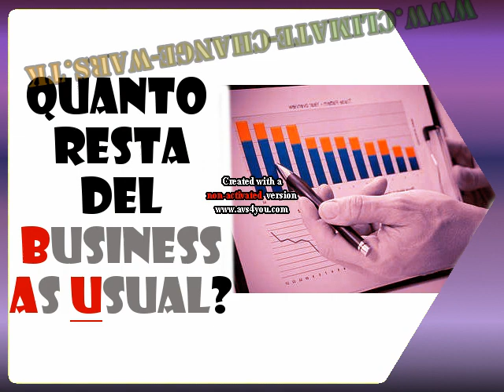quanto tempo resta prima della notte della civiltà umana?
Quanto resta prima dell'inizio della notte della civiltà umana?!
Quanto resta del Business As Usual?!
Quali saranno i primi tipping point climatici che apriranno ad una catastrofe climatica?
Più o meno 10 anni, poi il primo tipping point sarà il polo nord ice free in estate/autunno.
A cascata, un blocco della AMOC in Estate/Autunno, una canadizzazione del clima nel nord Europa, desertificazione dell'area Mediterranea, risalita del livello del mare +0.9 MT, melting degli idrati di metano in Siberia, rallentamento dei jet stream, spostamento degli alisei in Atlantico e desertificazione della foresta Amazzonica, spostamento degli alisei in Cina/India, shock idrici, cali delle rese agricole, carestie, infiltrazioni d'acqua salina nelle falde acquifere d'acqua dolce, scioglimento dei ghiacciai, medicane ed uragani e trombe marine sempre più violente, frane ed incendi, migrazioni apocalittiche e guerre.

Quali sono le stime approssimative sull'impatto finale del processo di Cambiamento Climatico?
Traslazione a nord dei climi temperati, allargamento dei deserti, cali delle piogge nella fascia tropicale, acidificazione degli oceani e drastico calo della fauna ittica e flora oceanica, risalita del livello del mare di un totale di +11 MT, violente tempeste uragani e tifoni e medicane causati dalla maggiore energia in atmosfera.

Martirio cristiano non è sacrificio ma è lieto messaggio

Il file è in Copyleft(BY-ND-NC)